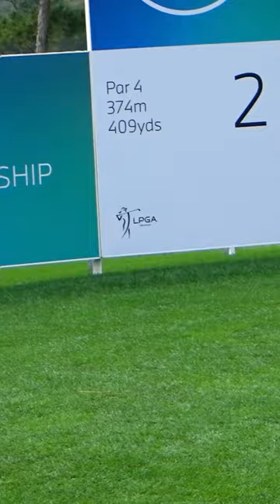LPGA BMW 2023 "한국골프의 미래" 오수민의 등장부터 스윙까지! 아름다움!!